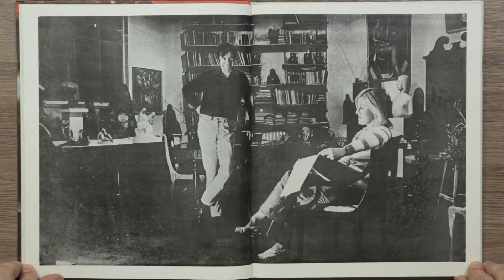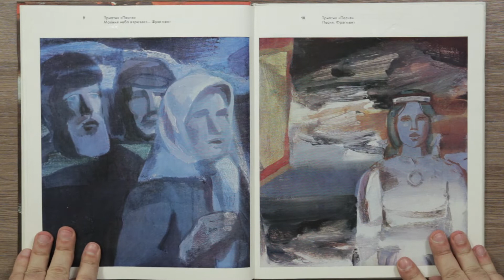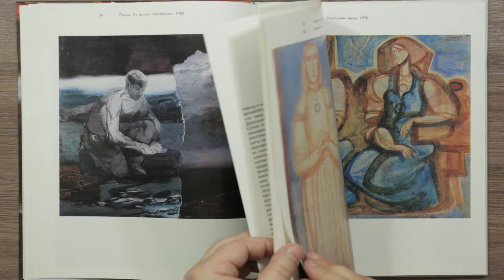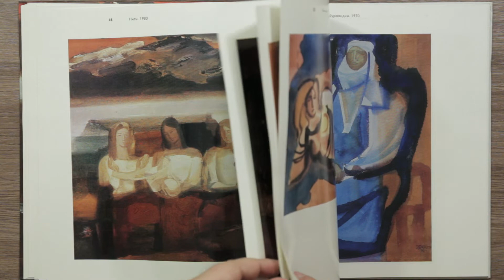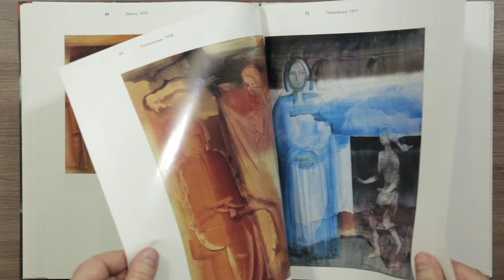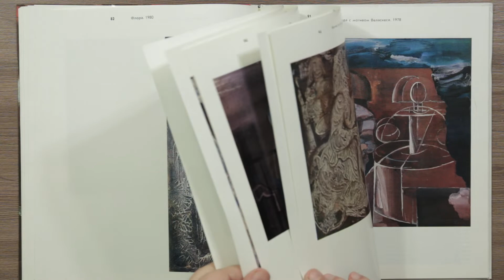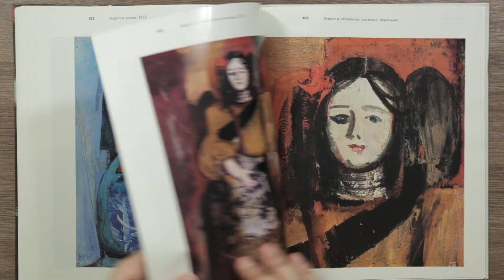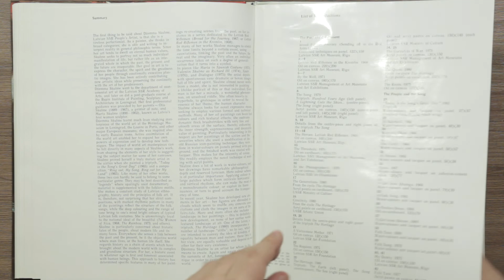Джемма Скулме. Серия: Мастера советского искусства 1982 г.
Джемма Скулме (Džemma Lija Skulme) (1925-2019)
Cоветская и латвийская художница. Народный художник Латвийской ССР (1976). Лауреат Государственной премии СССР (1984).